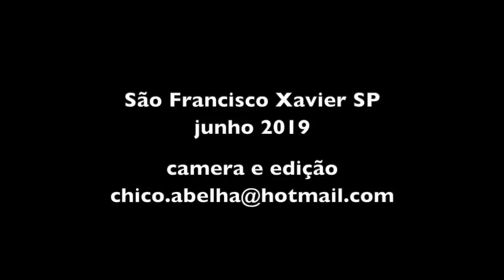OS BENEFÍCIOS DA ORA PRO NOBIS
Benefícios da ora-pró-nobis

A planta tem várias indicações. Seu alto teor de fibras ajuda no processo digestivo e intestinal, promovendo saciedade, facilitando o fluxo alimentar pelo interior das paredes intestinais, além de ajudar a recompor toda a flora intestinal. Isso evita os estados de constipação, prisão de ventre, formação de pólipos, hemorróidas e até tumores.

O chá, feito a partir de suas folhas, tem função depurativa, sendo indicado para processos inflamatórios, como cistite e úlceras. Também pode contribuir no tratamento e prevenção de varizes.

Pessoas com anemia deverão passar a utilizá-la com mais frequência, pois os índices de ferro são essenciais para o tratamento desse quadro. A alta concentração de vitamina C ajudará a fortalecer o sistema imunológico, evitando doenças oportunistas.

Boa para a pele, devido à presença de vitamina A (retinol), que também contribui para a integridade da visão. É considerada rica em ácido fólico, que ajuda no desenvolvimento de bebês durante a gestação. Mantém ossos e dentes fortalecidos, pela boa quantidade de cálcio.

Seu cultivo é fácil e ela se adapta facilmente a diversos tipos de solo e climas. A parte comestível são suas folhas. Seu preparo é simples e, como qualquer verdura, deve ser bem lavada.

Seu sabor é neutro, ou seja, não é picante, nem ácido, nem amargo. Tem uma textura macia, fácil de mastigar. Ela poderá fazer parte de recheios, saladas, refogados, sopas, entre outros.